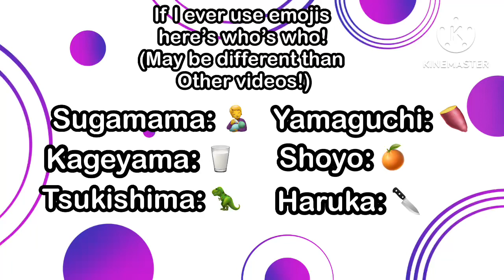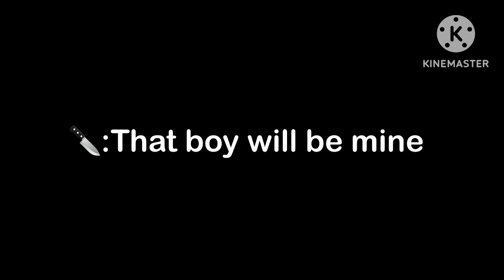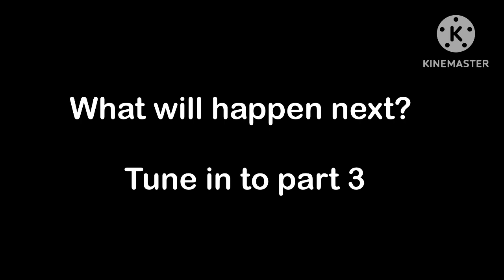Us! And him… [Part 2] “The beginning of tragedy”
Characters:

Eva/Ava (me)

Tobio Kageyama

Kei Tsukishima

Yamaguchi Tadashi

Shoyo Hinata

Koshi Sugawara

Ships:

Tsukikageyamahina

(Tsukishima x Yamaguchi x hinata x kageyama)

Au: abu$3d Hinata/Hinatas abu$!v3 yandere and obsessive ex boyfriend

Sorry If one of you know someone named Haruka or have a favorite anime character That has that name I didn’t do it on purpose.

The name is very inspired by a game called “you and me and her a love story” and I was having trouble deciding between “the ex” and “us! And him…” so I asked my friends lol.